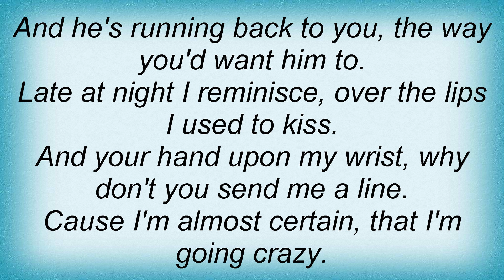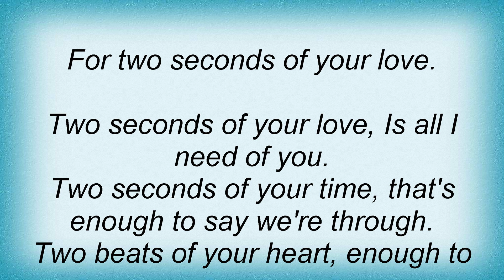Laura Cantrell - Two Seconds Lyrics